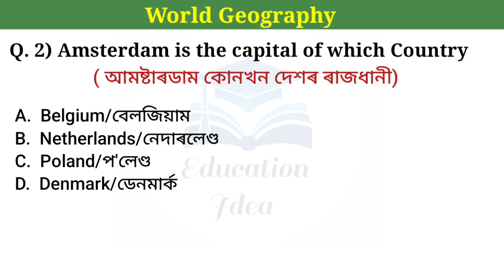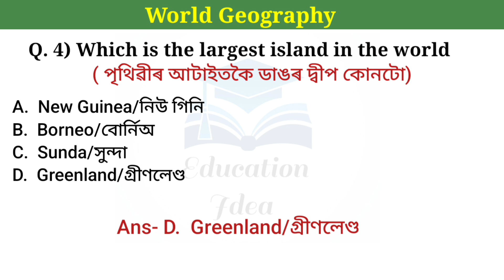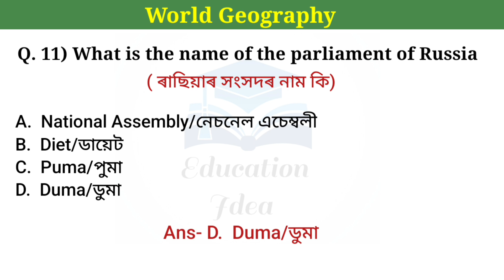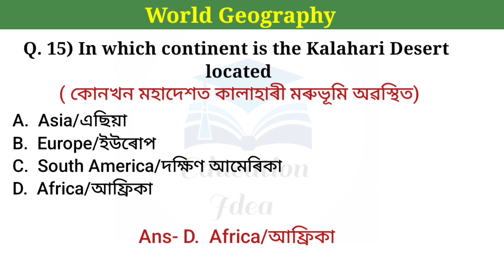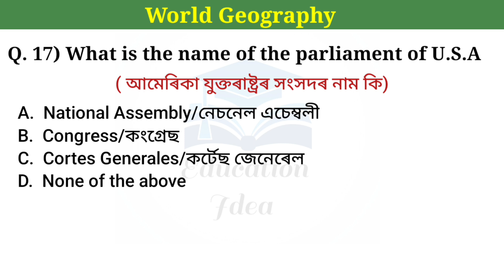Health Department|| World Geography MCQ || Also Important for Assam Common Exam||Part 5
Health Department|| World Geography (বিশ্বৰ ভূগোল) MCQ || Also Important for Assam Common Exam|| Part 5

World Geography
World Geography MCQ in Assamese
World Geography For Health Department Exam